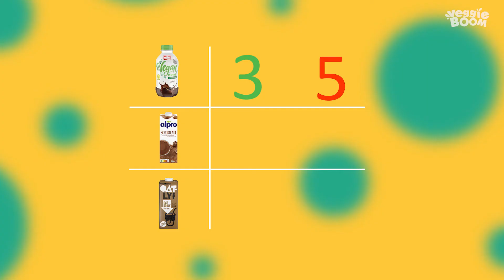VEGANE SCHOKODRINKS IM TEST – WELCHER SCHMECKT AM BESTEN?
Wir testen für EUCH vegane Produkte! Ihr sucht immer noch nach einer guten Alternative für veganen Kakao? Wir vergleichen 3 vegane Schokodrinks.🥤🍫

Bist du bereit für eine neue Art des Kochens und suchst nach vegetarischen und veganen Rezepten? Dann schau auch bei Facebook und auf unserer Website vorbei: